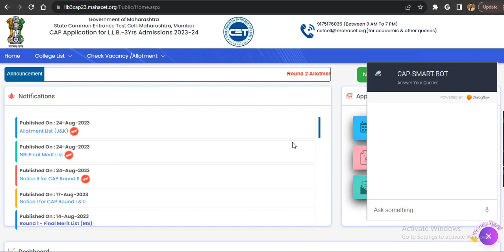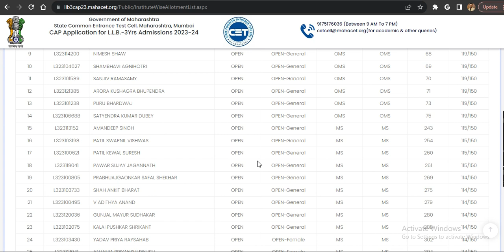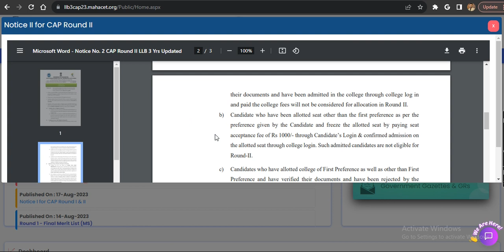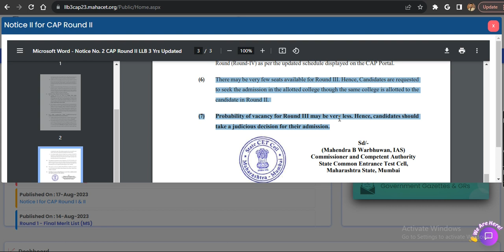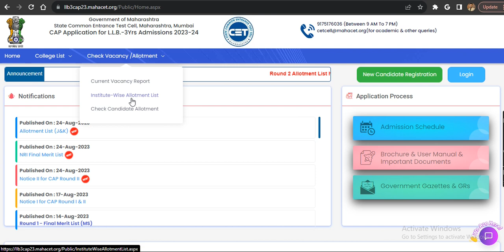MHCET LAW 3 YEARS 2023 ROUND 2 ALLOTMENT LIST PUBLISHED !! SHOULD YOU GO IN ROUND 3